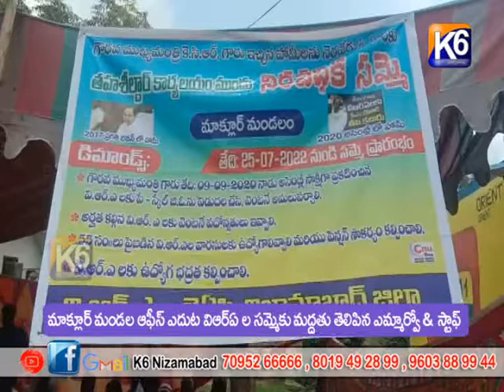మాక్లూర్ మండల్ VRAల సమ్మెకు మద్దతు తెలపాలని వీఆర్వోలు పువ్వులు ఇచ్చి కోరగా మద్దతు తెలిపినMRO& స్టాప్